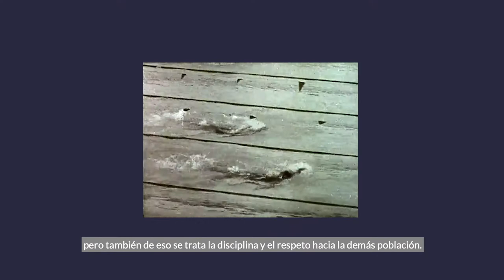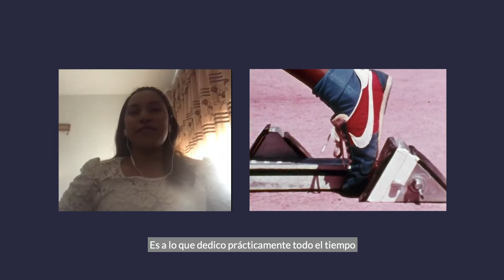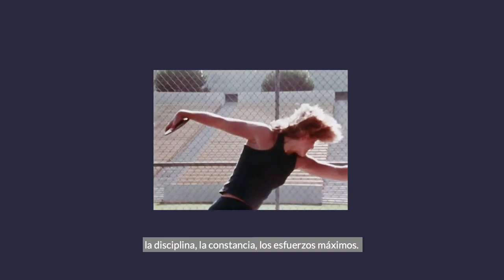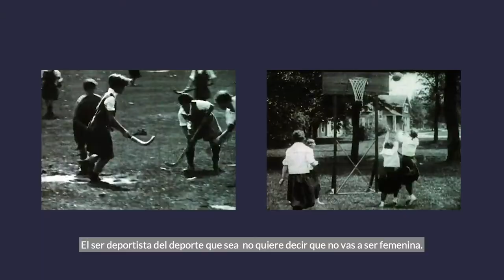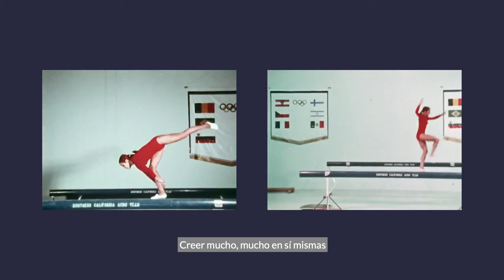Atletas Paralímpicas adaptándose al COVID-19 / De la serie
Nada logra detener a las atletas de alto rendimiento, ni siquiera la pandemia COVID-19 que logró paralizar al mundo este 2020, ellas continúan su entrenamiento para ganar un lugar en la celebración de los Juegos Olímpicos y Paralímpicos Tokio 2020.